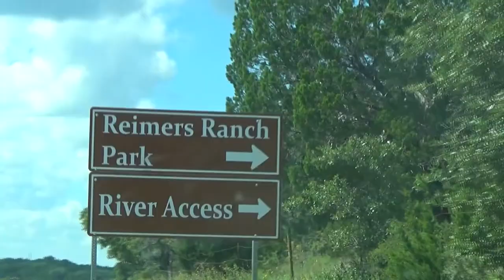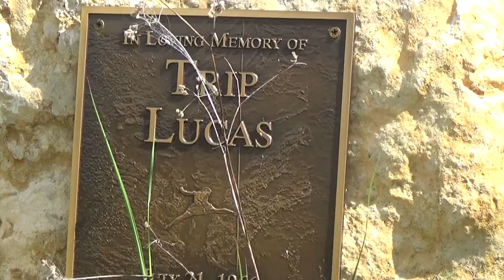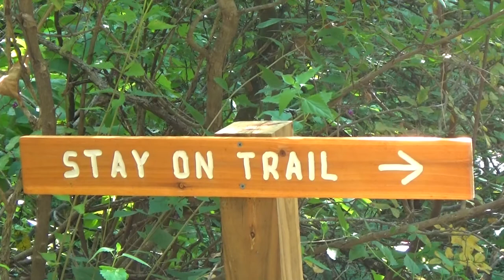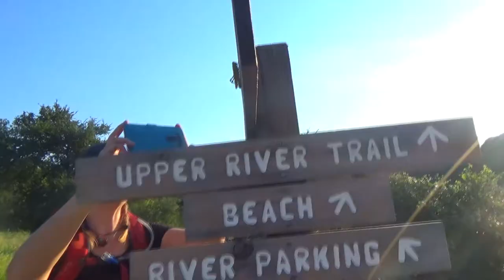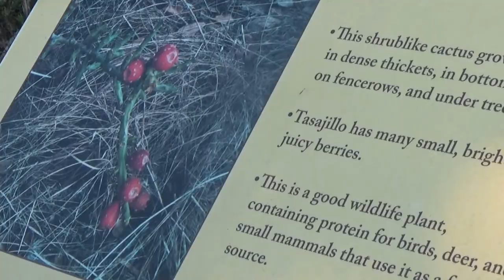Reimers Ranch Park is Amazing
This was a long awaited video to make. We had the chance to visit Dripping Springs and get back out to Milton Reimers Ranch Park, an adventurer's paradise along the Perdenales River in Central Texas. Nested in Western Travis County and very close to Hamilton Pool, Reimers Ranch offers hiking, climbing, floating, biking and fishing. For pricing and other park info go here:

In this video we venture off trail in an attempt to encounter areas of the park we had never seen before. We succeeded and managed to capture some amazing creatures, cascades, caves and cliff sides on camera for you.

for added perks and exclusive early access to our project releases.

and be sure to get out and go camping at all cost.

Photography by Melody Parker
Video by Clint Parker

Special thanks to our current patrons:
David Goodridge
Chris Smith
Brian Bechtol
Nancy Rice

Your support is more than appreciated and will be put to good use. **Important!
Now, let's assume you have read this far in the description. Since you are still here how about considerinng donating to our go fund me project.
On a recent video shoot our primary camera was completely destroyed by the wind and gravity. We are trying to raise $1000 to rectify this situation.  I (Clint) recently lost my job. This couldn't have happened at a worse time. Thank you beyond expression if you can help us achieve our goal of getting a new camera.
Sincerely,
Clint and Melody Parker